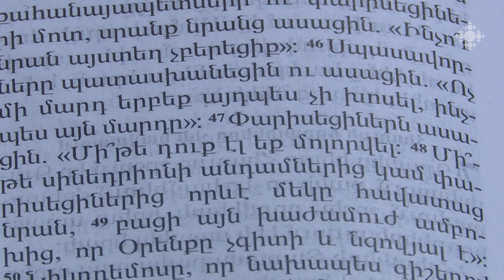Փետրվարի 12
2023թ. փետրվարի 12-ի օրվա խորհուրդը (12 † Կիր. ԳԿ. Ե կիր. զկնի Ս. Ծննդեան: Ես. 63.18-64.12: Տիտ. 1.1-11: Յովհ. 7.37-52: ) մեկնում է Տ. Առնակ քահանա Հարությունյանը:

February 12

Sacrment of February 12, 2023 (12 Fifth Sunday after Nativity- Isa. 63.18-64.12 Tot. 1.1-11 Jn. 7.37-52). Rev. Fr. Arnak Harutyunyan speaks on the sacrament of the day.